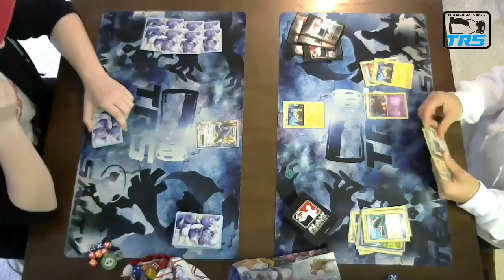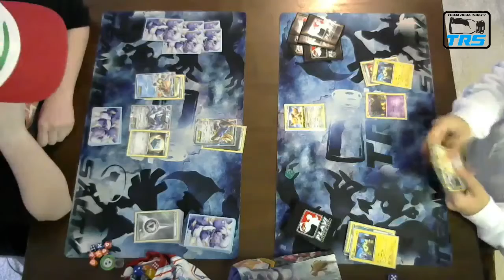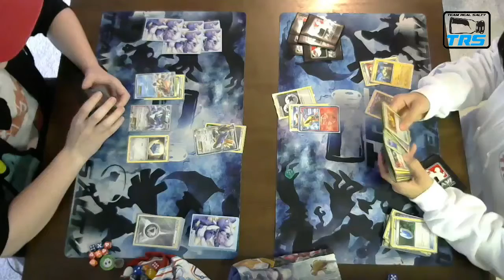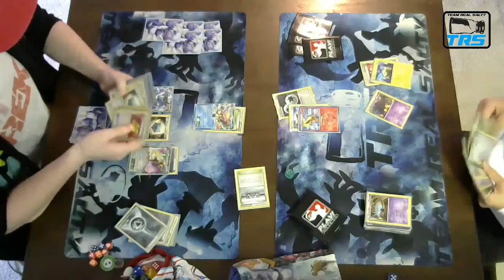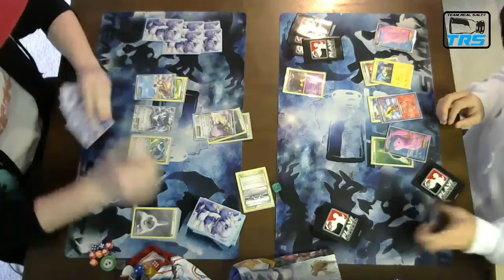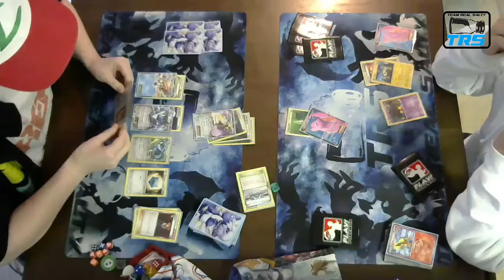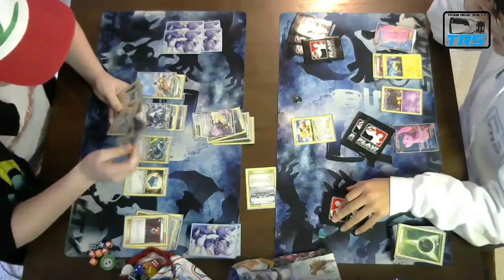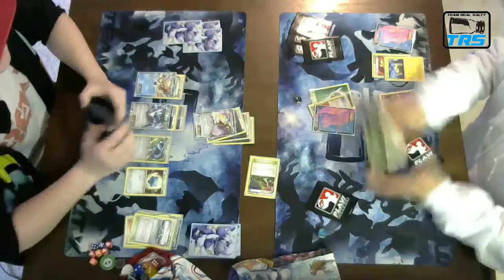TRS Tournament Forrest VS Hal game 2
Game 2 of TRS tournament Forrest VS Hal